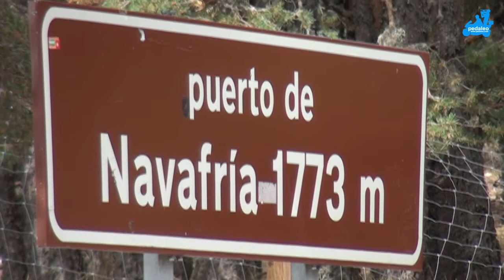HIGHLIGHT CAMPUS ACTÍVATE SEGOVIA 2015 (Navafría-Cotos)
Video corto tercera jornada ( Alto de Navafría- Puerto de Cotos) del Campus de ciclismo ACTÍVATE de Eduardo Chozas, con sede en el hotel Venta Magullo de Segovia del 5 al 9 de Agosto.